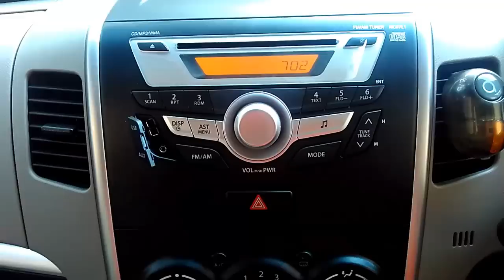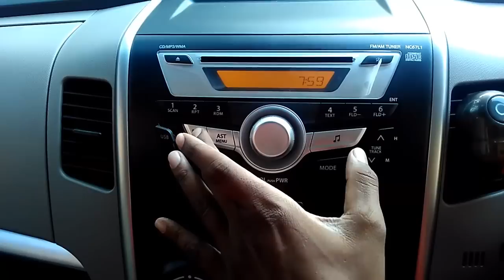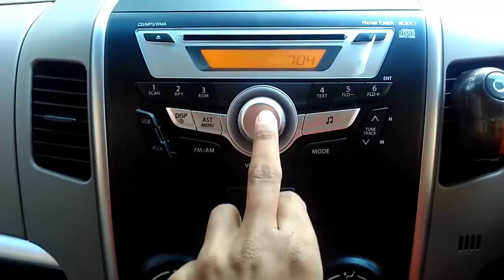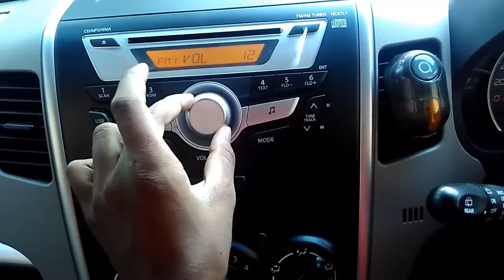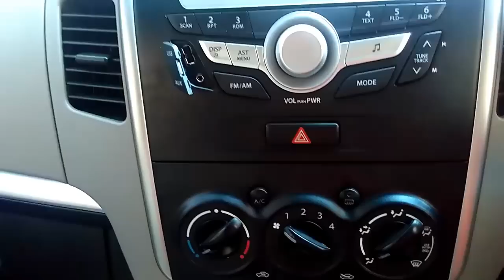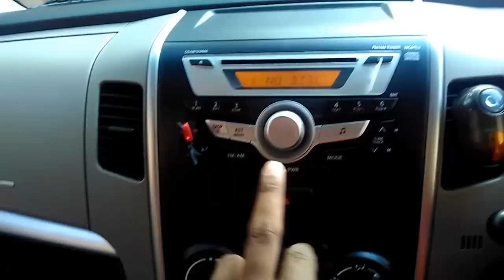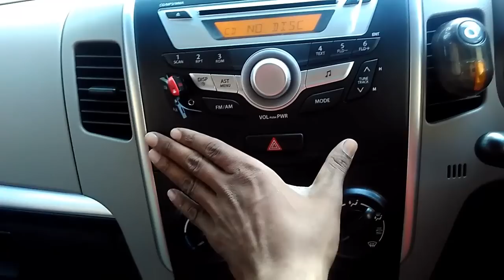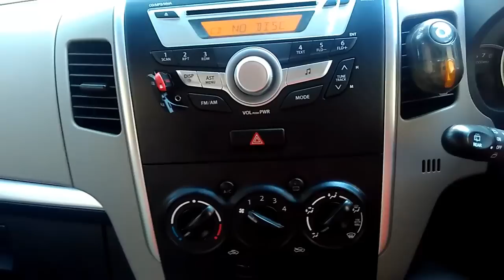New Wagon R vxi - music System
Hey Friends as per public demands here is my wagon r vxi music system review. I hope you all like this video and it may helps you to know ur car better.